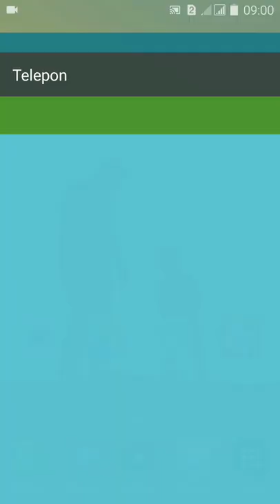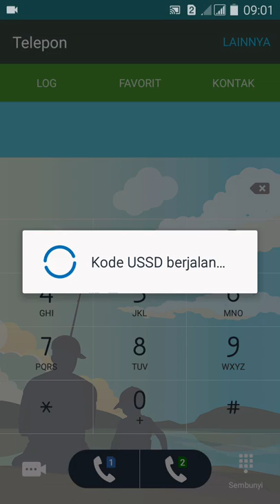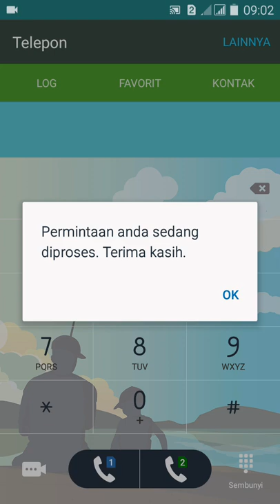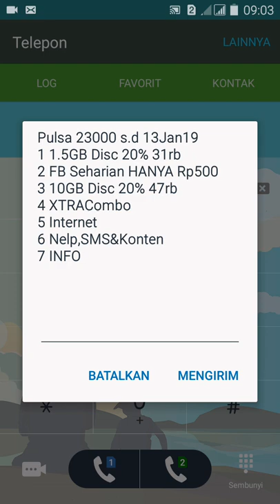Cara Mudah Menambah / Memperpanjang Masa Aktif Kartu XL | Desember 2018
Untuk teman2 pengguna kartu XL , saat kartu XL kita dimasa tenggang tapi saldo pulsa masih banyak, bisa kita gunakan untuk membeli masa aktif.

Teman2 bisa simak caranya di video